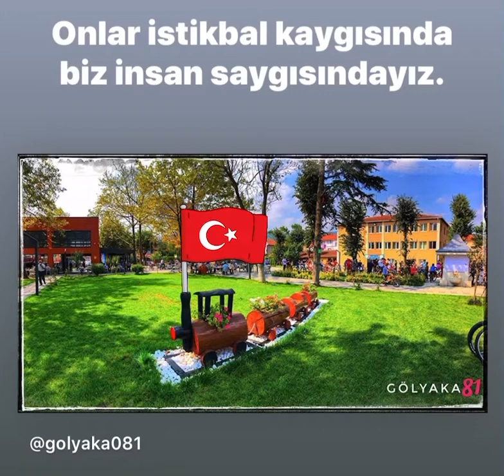Gölyaka sevdalısı bir genç..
Taşına toprağına,
Kahverengisi ile Yeşilin her tonuna,
İnsanına, doğasına her türlü nazına,
Yorulmak bilmez sabahtan akşama..
Hizmet için gönlümü vermişim davama..❣️

|Samet Kalyoncu 💫